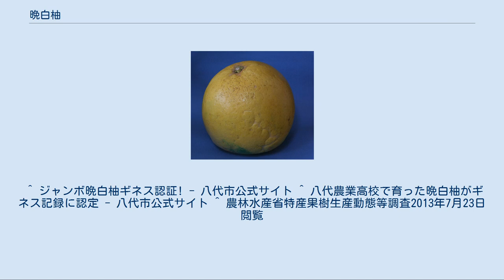晩白柚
晩白柚（ばんぺいゆ）は、柑橘類の一つで、ザボンの一品種である。
名前は、晩生（晩）、果肉が白っぽいこと（白）、中国語で「丸い柑橘」を意味する柚に由来する。
 ザボン類は柑橘類の中でも果実が巨大で皮が厚く、晩白柚は特にこれが著しい。
世界最大の柑橘類とされており直径25センチメートルになるものも珍しくない。
直径20センチメートルで重さは2キログラム程度ある。
あまりに大きく重量も重い果実をつけるため、栽培にあたっては支柱などを立て果実をネットで支えてやるなどの対策を取らないと自身の果実の重量で枝や時には主幹が折れることさえある。
また本種のような大きな果実をつける柑橘の場合、幹や枝のトゲを切り取り除いておかないと果実が自身のトゲで傷んでしまうこともある。
 香りが良く、鼻を近づけると、やんわりとした甘酸っぱい香りがする。
果汁は少ないが果肉はサクサクとした歯ざわりで、よく熟したものは甘みと酸味のバランスに優れる。
晩白柚は保存性が高く、皮が柔らかくなり、食べ頃になるまで1か月間ほど置いておくことができる。
フルーツとしては高級品であり、香港への輸出も行われている。
収穫後にビニールハウスで日光に1週間程度当てて、果皮が鮮やかな黄色になってから出荷する農家もある。
原産地はマレー半島で、日本では熊本県八代地方（八代市と隣接する氷川町）の名産となっている。
 日本には1920年に、植物学者の島田弥市が、現在のベトナムの船上で食べた柑橘があまりにも美味しかったため、サイゴンの植物園から株を分けてもらい伝わった。
しかし、当時は栽培法がわからず普及には至らなかった。
 1930年に台湾から鹿児島県果樹試験場に白柚（ぺいゆ）の株が導入され、最適産地の熊本県八代地方に根付いた。
品種改良が行われた結果、現在は八代市の特産品となっている。
 2005年に八代市の農家で収穫された晩白柚が、2015年には熊本県立八代農業高等学校園芸科学科で収穫された晩白柚が、世界で最も重量が重いザボン類としてギネス世界記録に認定された。
現在の記録は直径２９cm、重量4859.7g 日本における2010年の収穫量は971トンであり、その97%は熊本県で生産されている 果肉を直接食用にするのが一般的である。
果肉や果汁をゼリー、ジャム、飴等に加工し、土産品とすることも行われている。
厚い皮は、他のザボン類同様砂糖で煮てザボン漬け（マーマレード状）にすることができる。
ピザなどの洋食やカクテルなど酒の材料にも使われる。
露地物は1月中旬頃から出荷されるが、お歳暮の時期に間に合うようハウス物は12月上旬あたりから出荷される。
 柑橘類の皮は広くマーマレードや似たような製法の砂糖菓子などの素材として使われるが、これらは一般に色の付いた表皮の下の白いスポンジ状のアルベドと呼ばれている部分が多いほど美味になるとされている。
これは、表皮の部分には独特の苦味成分や、柑橘の種類によってはサンショウの辛味成分でもあるサンショオールが含まれるからである。
アルベドが少ない柑橘でマーマレードなどを作ると苦味や辛味が強く出てしまううえ、さらに苦味などを緩和するために砂糖やステビアシロップなど甘味料を加えると、甘味と苦味等が悪戯に喧嘩してしまいバランスの悪い味になりがちである。
一方、ナツミカンなどのような皮の厚い柑橘を使用すると、苦味などが程よく薄まり、砂糖などの甘味料との相性も良く程よい味に仕上がるとされている。
さらにアルベドの部分は栄養価が高いため、栄養学的見地からも厚い皮の柑橘を使うのは理にかなっていると言える。
晩白柚の皮は、アルベドの部分が２～３㎝ほどにもなる分厚い皮なので、まさにこうした利用法には最適な素材であり、このため晩白柚を収穫および購入する者の中には、むしろ実よりも皮を目的として入手する者も多くあるほどである。
 八代市の日奈久温泉では、温泉風呂に入れる旅館もある。
 これは晩白柚風呂の名で親しまれており、産地では一般家庭でも晩白柚風呂を楽しむ家庭もある。
 ^ a b c 【仰天ゴハン】晩白柚（熊本県八代地方）世界にアタック 重量級ザボン『読売新聞』朝刊2019年1月27日（別刷り「よみほっと」1面）。
 ^ ジャンボ晩白柚ギネス認証! - 八代市公式サイト ^ 八代農業高校で育った晩白柚がギネス記録に認定 - 八代市公式サイト ^ 農林水産省特産果樹生産動態等調査2013年7月23日閲覧